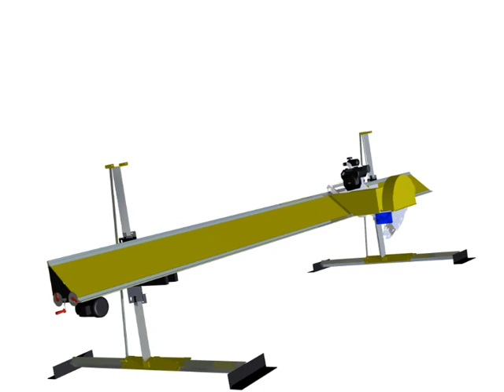ORIGINAL TURBOSAWMILL PROTOTYPE WITH CARL PETERSON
Here is some very old footage of the first Turbosawmill prototype concept of this type of sawmill.

Carl Peterson is putting it through its trials back in the day.

The Turbosawmill product has come a very long way since then! We now export worldwide - all based on this original design.

Jake Peterson
Director